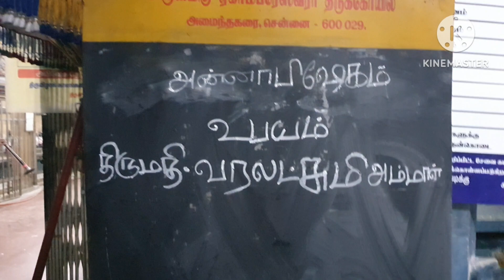Aminjikarai Ekambareswarar koil annabhishegam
அமைந்தகரை ஏகாம்பரேஸ்வரர் கோயில்  அன்னாபிஷேக ஏற்பாடுகள்